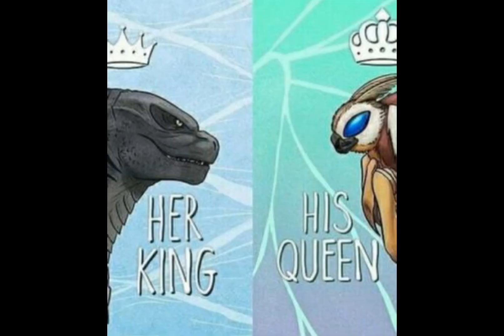godzilla x mothra (nunca cambiere este ship por otro)